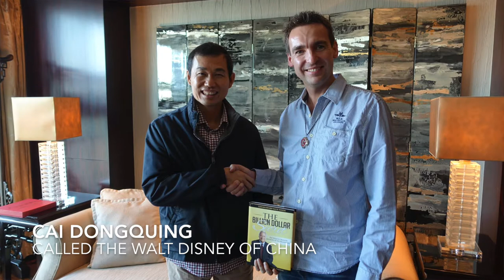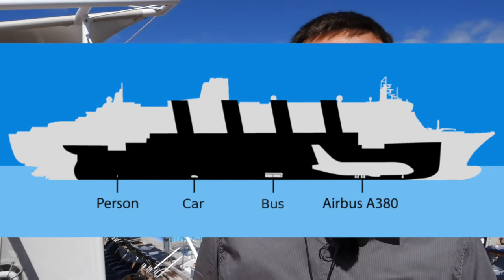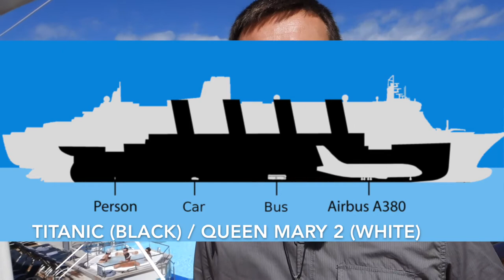Billionaire Skills: Thinking Big #2 - The Billion Dollar Secret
What is Pareto Principle about and what don't realize even those who now it? How do billionaires use this rule to their advantage? How does this rule support the big thinking of the Walt Disney of China? About those and other things I am talking from the luxury cruise ship Celebrity Silhouette.

Please support our community and transcribe this video in English or translate it into your native language:

And read the blog where I test the limits of human capabilities